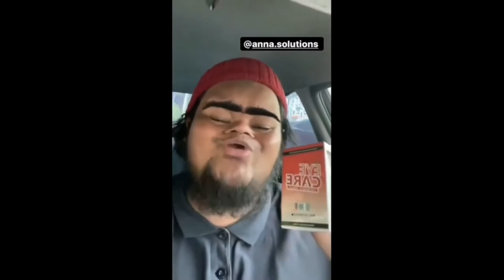Konspirasi Illuminati Bangman Part 7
Konspirasi illuminati part 7 bangman (aiman salim)